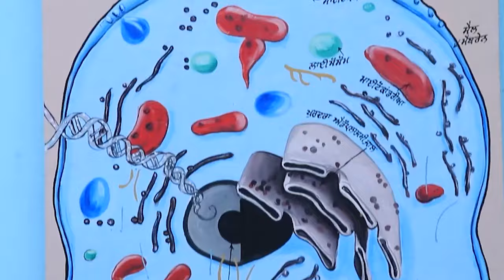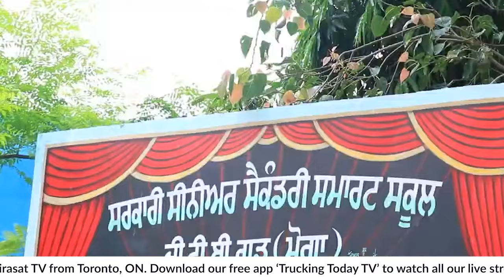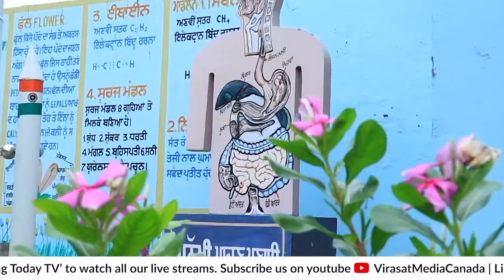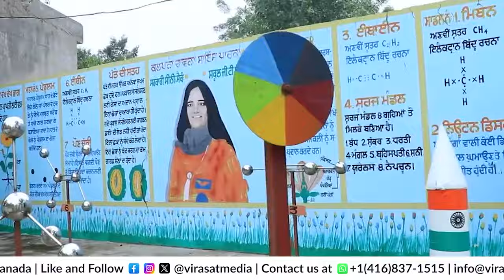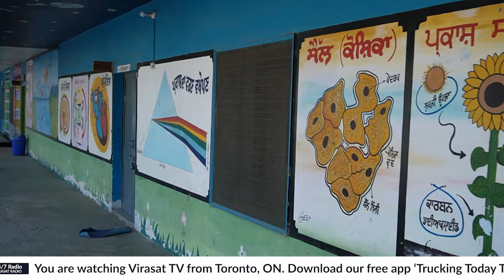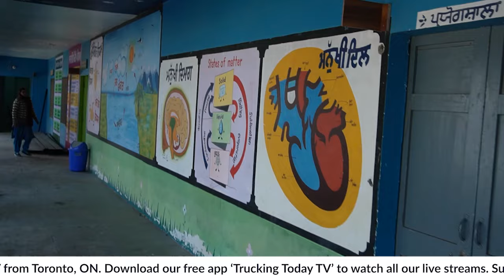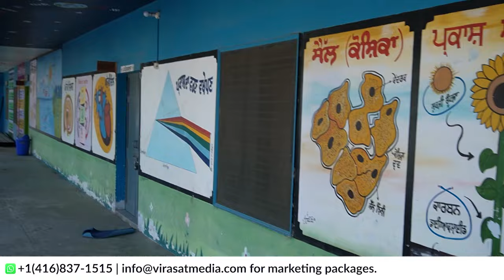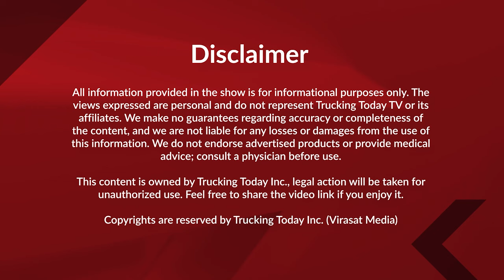ਇਸ ਪਿੰਡ ਦੇ NRI's ਨੇ ਕਰਤੀ ਕਮਾਲ ! ਵਾਹ ! ਆਹ ਹੋਣੇ ਚਾਹੀਦੇ ਨੇ ਜਜਬੇ